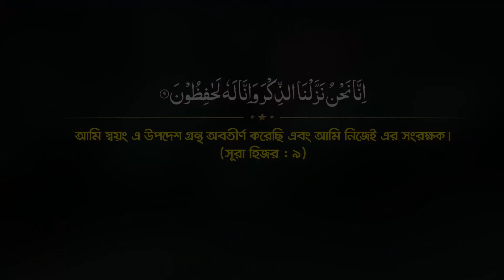ওমর রাঃ এর জীবনী মিজানুর রহমান আজহারীর সুরে নতুন ওয়াজ || Mahmudul Hasan New Waz || Tahjib Center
কিসের ভয়ে হযরত ওমর রাতের অন্ধকারে হতদরিদ্র ও অনাহারীদের খোঁজ নিতেন এবং খাবার পৌছে দিতেন || ইসলামী খেলাফতের কালজয়ী শাসন ব্যবস্থার ইতিহাস শুনুন.